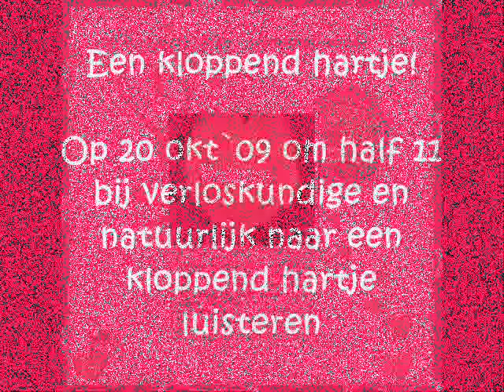20 okt`09 - kloppend hartje!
18w3d op 20 okt`09 kloppend hartje van onze eerste baby